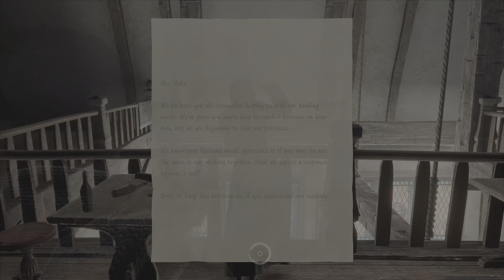Hogwarts Legacy PS5 4K Part 31